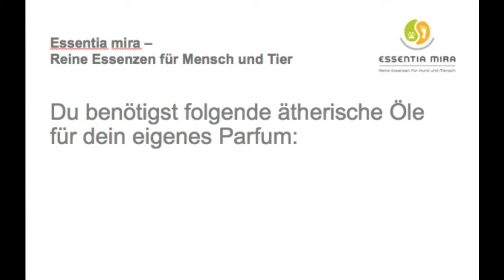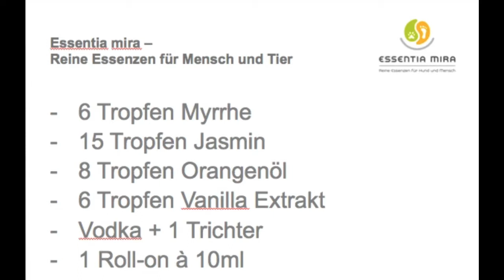Parfum selbst zusammenstellen - Mit welchen Zutaten stellst du dir dein eigenes Parfum zusammen?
Parfum selbst zusammenstellen - Wie machst du das und was sollten es beinhalten?

In diesem Kanal geht es u.A. um folgende Themen: Was zeichnet ein gutes ätherisches Öl aus? Kann man ätherische Öle zum Kochen verwenden? Welche ätherische Öle straffen die Haut oder sorgen für ein besseres Hautbild bei den sogenannten Problemzonen?

Impressum
Angaben gemäß § 5 TMG:

Gaby Engelbart
21522 Hohnstorf

Umsatzsteuer-Identifikationsnummer gemäß §27 a Umsatzsteuergesetz:
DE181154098